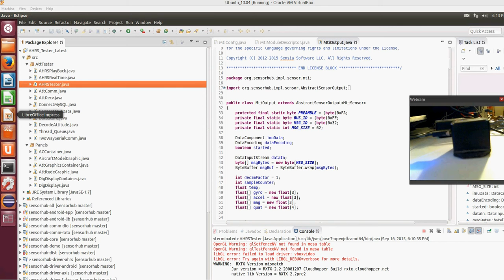AHRS Tester running from Eclipse in Ubuntu 10.04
Test for Dr. Botts - showing the system running in Eclipse.